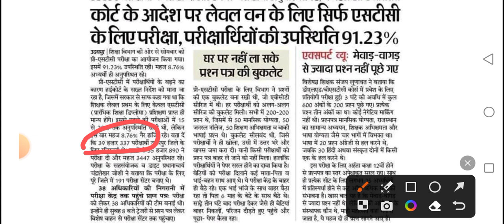BSTC 2023 official cut off / BSTC cut off 2023 / BSTC result date 2023 / bstc 2023